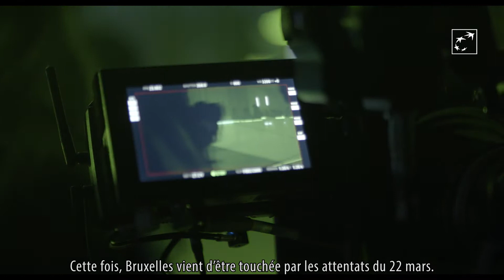Bioscoopjournaal 'Ascension' en 'Sinner' (Soutitres français)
Tout comme son premier long métrage magistral « Violet », Bas De vos situe son dernier film « Ascension » à Bruxelles. Cette fois, Bruxelles vient d’être touchée par les attentats du 22 mars.

Dans une villa chic de Brasschaat, Emilie Verhamme a réalisé le mois dernier son deuxième long métrage 'Sinner'. Pour cela elle est allée à la banque pour un prêt personnel. Pour le financer, elle a contracté un prêt personnel.

Certains achètent une maison. Moi, à mon âge, j'achète un film. Mais ce n'est pas que j'avais l'argent. J’ai dû l'emprunter. Donc, je dois aussi le rembourser.